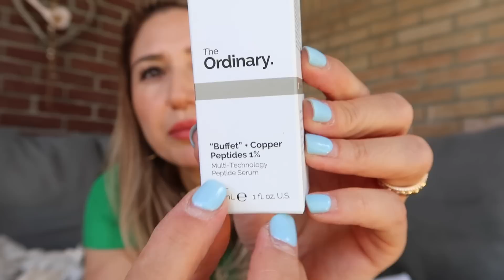BEBEKLER OKULDA, EȘİMİN HAKLI İSYANI, MELİS'E TAKI SAKLAMA ÜRÜNLERİ ALDIM, YAZ AYLARINDA CİLT BAKIMI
HOLLANDA'DA GÜNLÜK VLOG ♥ BEBEKLER OKULDA, EȘİMİN HAKLI İSYANI, MELİS'E TAKI SAKLAMA ÜRÜNLERİ ALDIM, YAZ AYLARINDA CİLT BAKIMI

Oyuncak Telsiz
Cosyland Montessori sandalye
Fon Taragi
Cocuk bicak seti
Mete'nin bisikleti
Mete'nin oyuncak minderleri
Melis'in kalem cantasi
Xiaomi kol saatim
Mete'nin salincagi
Mete'nin top havuzu
Spor yaptigim direnc bandlari
Kol saati band altin renk
Kol saati renkli bandlar
Mete'nin oyuncak sepeti
Melis'in pembe dogum gunu elbisesi
Melis'in midi klavye
Midi klavye masasi
Melis'in salincagi
Mert'in oyuncak araba garaji
Baby led weaning kasiklari
Wag masa
Melis'in dogum gunu mavi elbisesi

Kanalim yetiskinler icin kaliteli icerikler yapmaya odaklanmistir. Bununla birlikte tum ailenin birlikte izleyebilecegi guvenli aile dostu aile vlog icerik olusturmayi amacliyorum.

We live in the Netherlands and we share our daily family lives and adventures. I hope our joy and positive energy is contagious. 330